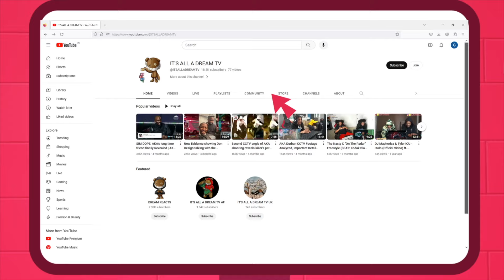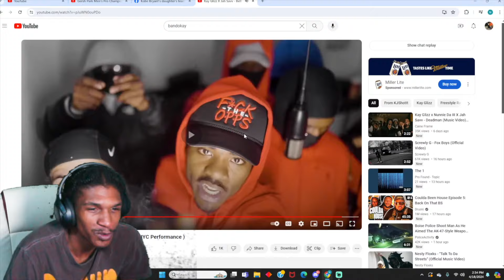DREAM REACTS TO Kay Glizz X Jah Savv - Belt 2 Ass Nun ( WhoRunItNYC Performance )